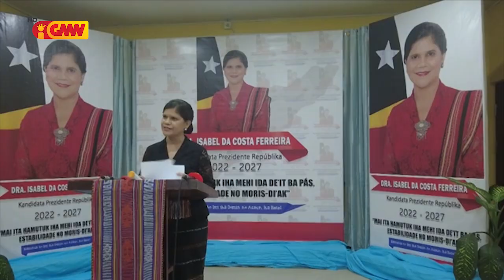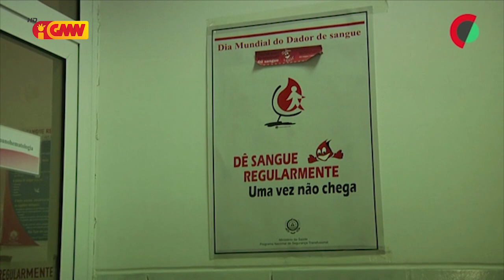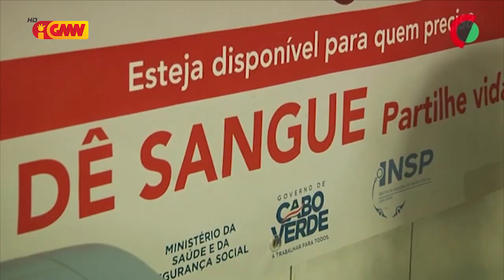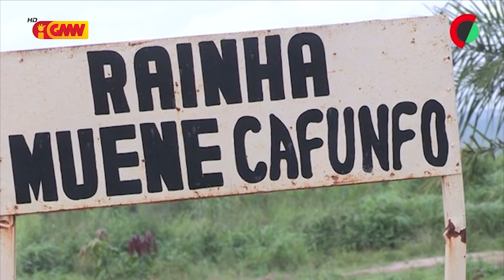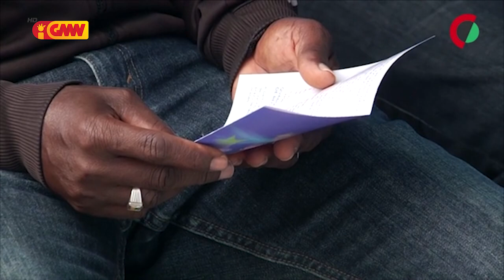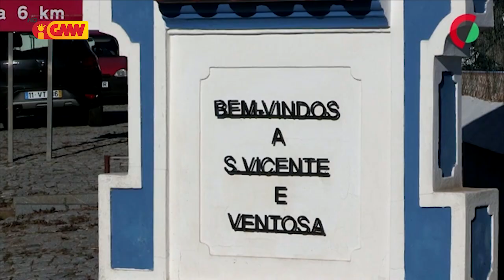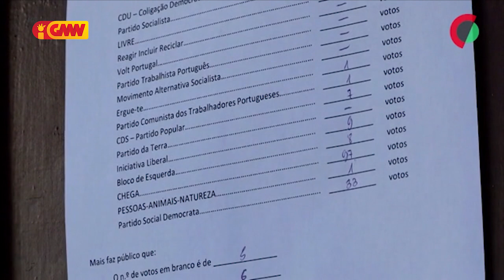CPLP na GMN edição 03 de Fevereiro 2022